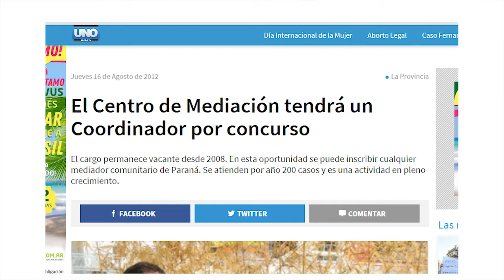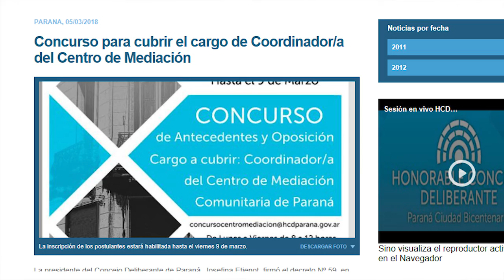Concurso para cubrir el cargo de coordinador/a del Centro de Mediación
El secretario del Concejo Deliberante de Paraná, Rodrigo Devinar, anunció que al cierre de la inscripción del Concurso de Antecedentes y Oposición para cubrir el cargo de coordinador/a del Centro de Mediación Comunitaria, dependiente de la Defensoría del Pueblo local, se presentaron dos postulantes.
Se trata de las abogadas Irina Chausovsky, actual titular del organismo, y Claudia Manfroni, ambas profesionales del foro paranaense.
Devinar indicó que el jurado integrado por los doctores Norma Cattaneo, Miriam Markus y Víctor Jorge Jaef, de reconocida trayectoria a nivel nacional en la materia, evaluará los antecedentes y proyectos de trabajo de ambas aspirantes, estimando que en los primeros días del mes de abril venidero, en el histórico recinto de sesiones del cuerpo legislativo, se realizará la audiencia donde las aspirantes deberán defender sus propuestas y responder a las preguntas de los integrantes del Tribunal.
Luego éste procederá a elaborar el orden de mérito, el que posteriormente será elevado al plenario del Concejo Deliberante para que el mismo consagre al ganador.
Finalmente explicó que el mandato del futuro coordinador/a será de cuatro años.